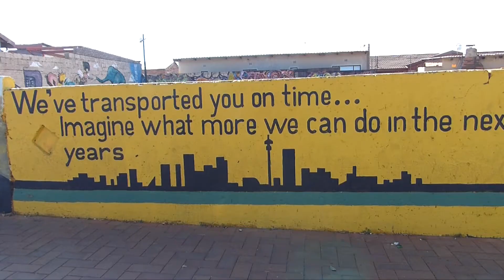Congress voices on the move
Africa is ready for the ITF's first ever fully digital congress! Last week ITF Africa delegates got to grips with congress technology. Are you ready? Find out what digital/paperfree means for you and how to be prepared